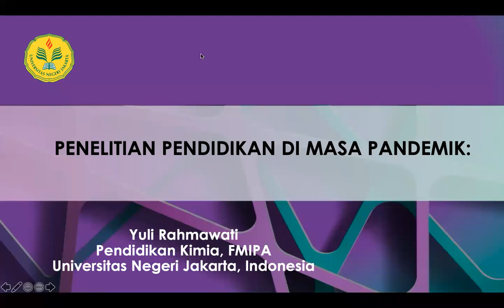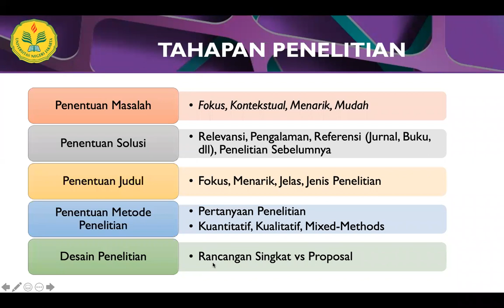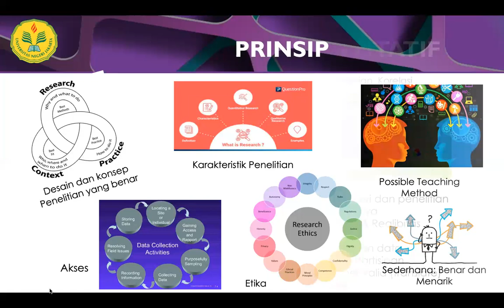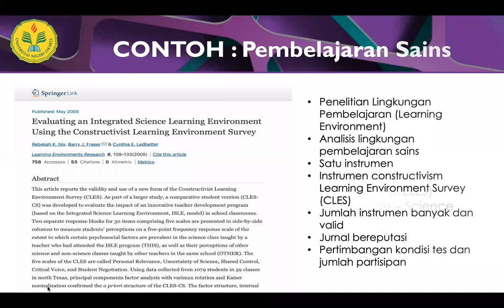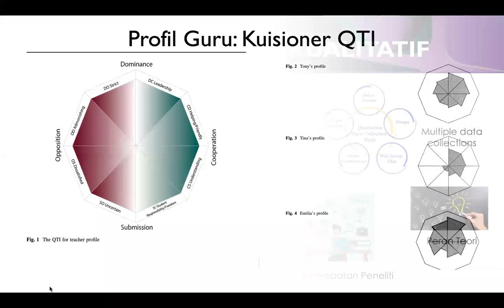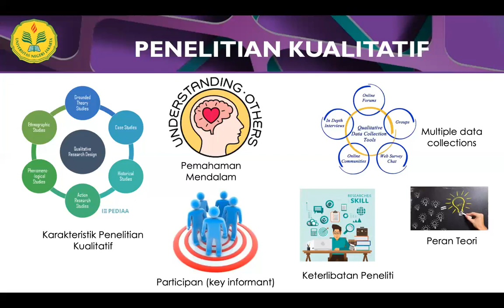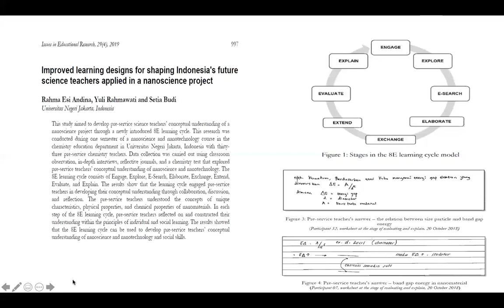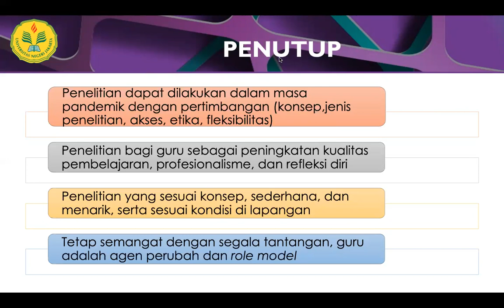Paparan Penelitian Pendidikan pada Masa Pandemik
Paparan pada Mata Kuliah Metodologi Kualitatif